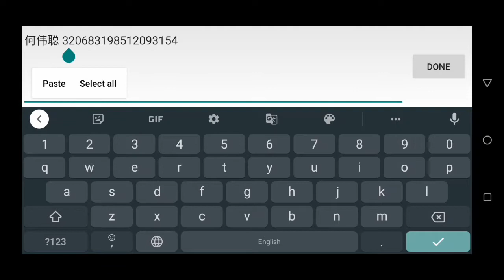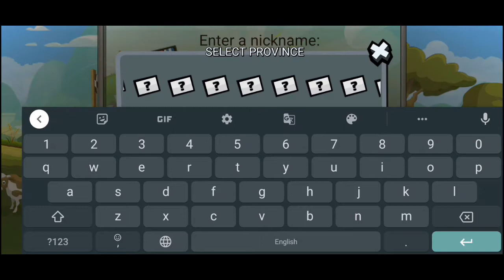hcr2 mod 1.49.1 English mod download link in description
To copy go to Chrome and open this video and copy

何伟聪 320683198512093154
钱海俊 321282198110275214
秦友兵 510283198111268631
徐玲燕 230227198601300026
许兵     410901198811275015